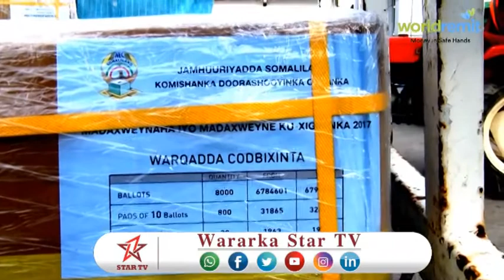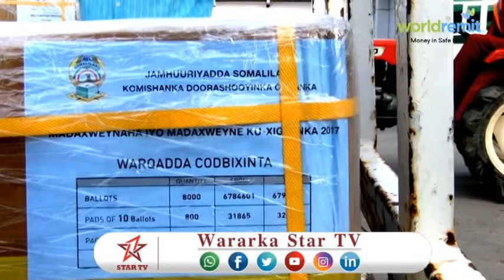Daawo KOMISHANKA Dorashooyinka somaliland oo ay soo gaashen waraaqihii codbixinta doorashad